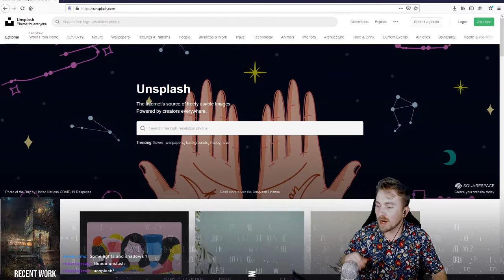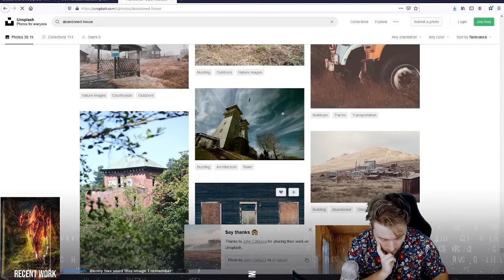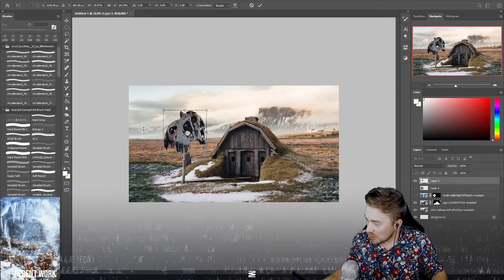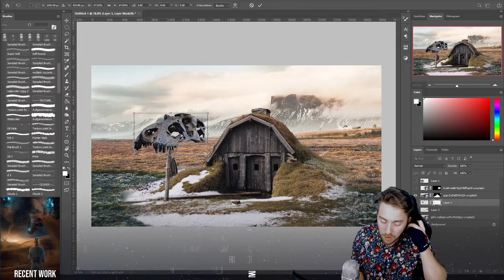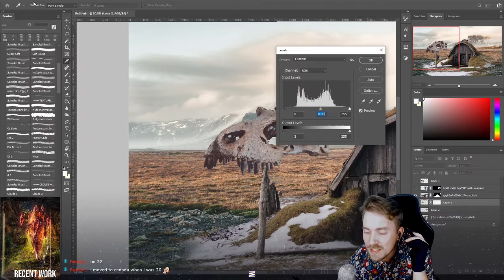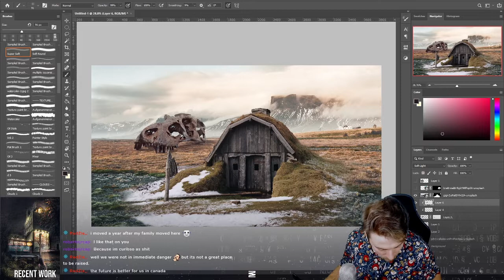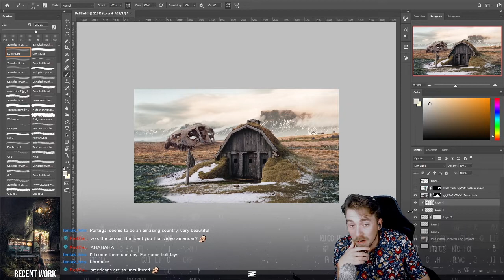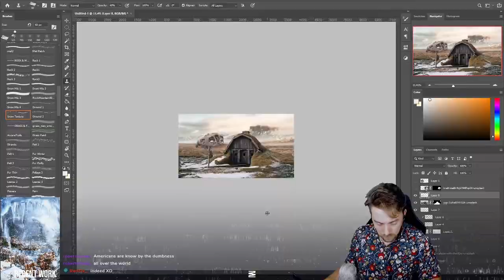Word Association Photo Manipulation Challenge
YEAH YEAH, I'm now a Twitch Streamer ahaha I've been doing this for 2 weeks now so jump on the next stream for the learning and the fun!

Camera & Lenses:

- Canon 80D

- Canon EF 50mm 1.8f

- Tamron SP AF 17-50mm F/2.8

Desktop + Peripherals:

- HP 22es LED Backlit Monitor

- HP OMEN 870-213w Desktop PC

(Couldn't actually find it on Amazon so here is a similar one)

Microphone:

Blue Yeti USB Microphone

Studio Lights & BG:

CRAPHY 2000W Photography Studio Set

(every link from this list is an Associate's link so if you use them to make a purchase you will be helping me out)